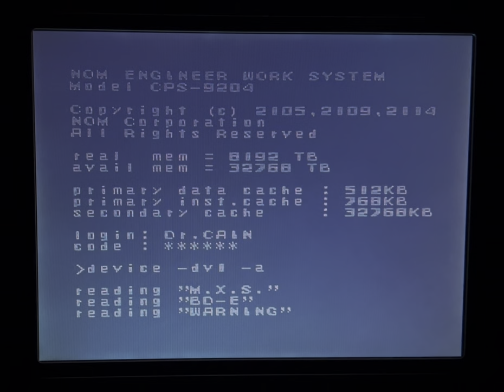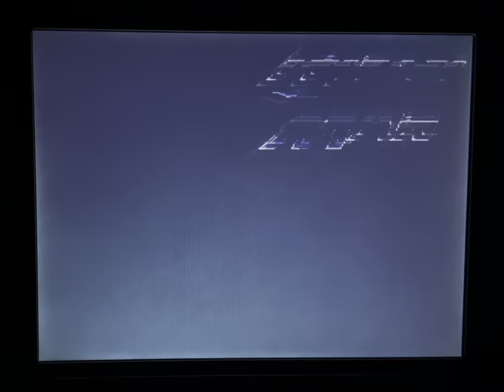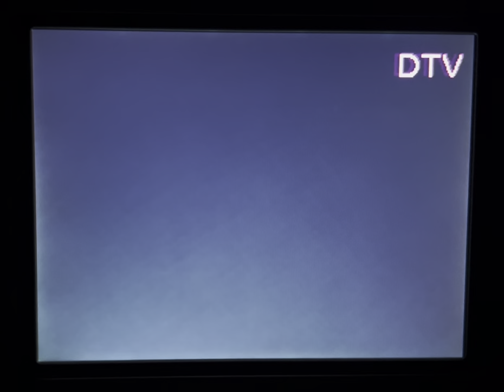16 Bit Sundays: Mega Man X Revisited